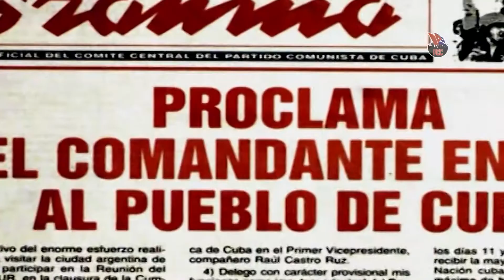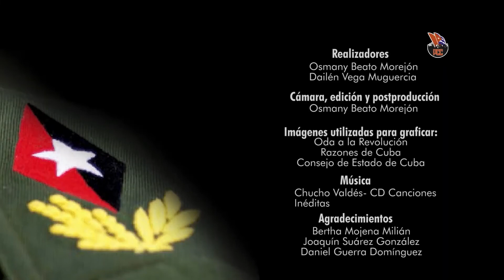Raúl Capote / Fidel que es de Cuba y del mundo, ese que sigue teniendo en cada cubano, un hijo